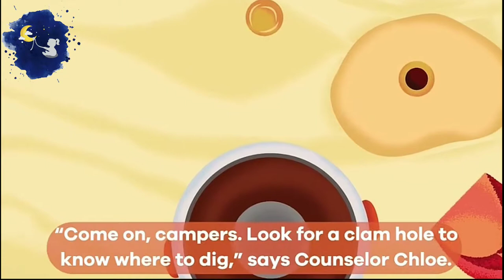HÀNH TRÌNH CỦA BÉ - CLAM BEACH